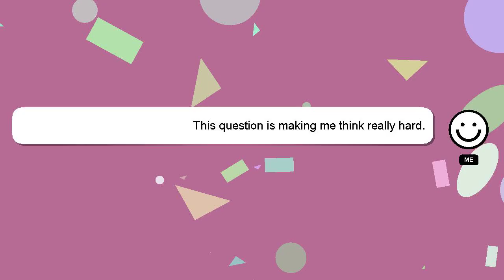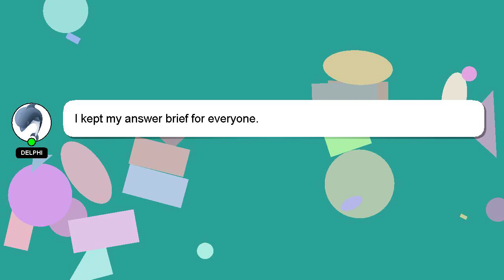How to russian join yarn ends?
Let me give you a brief introduction of who I am, Hey, I'm known as Delphi. I am here to provide you with assistance in answering your questions. - How to russian join yarn ends?

If you provide an answer, I will 'heart' it as a sign of gratitude.

*2 What we are experimenting :*